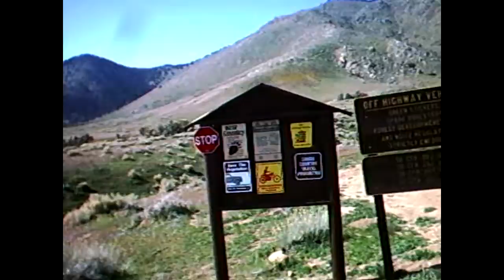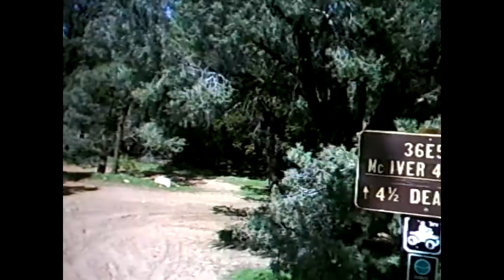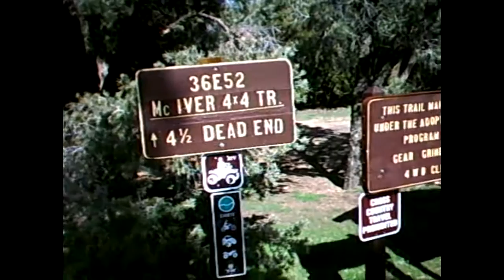Dove Springs to McIver Cabin KTM 530 & DR650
Helmet cam footage of our ride to McIver Cabin. The battery went dead at the start of the 4x4 trail which turned out to be just a bunch of whoops. 2009